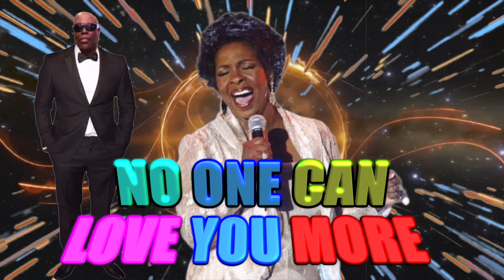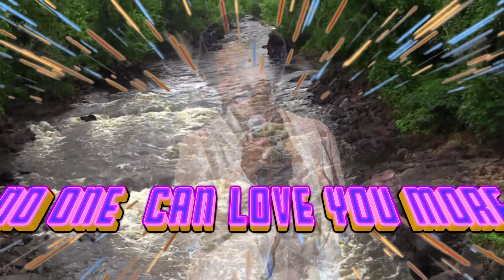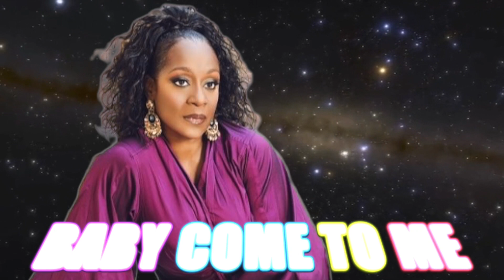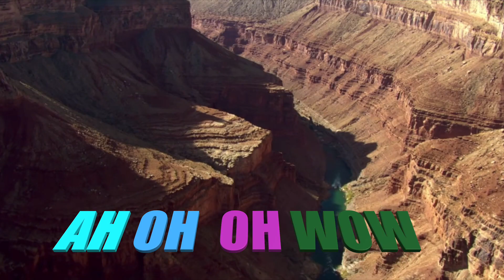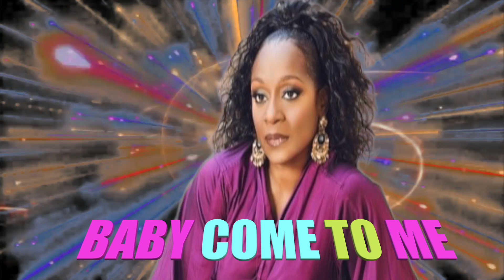NO ONE CAN LOVE YOU MORE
The technology of Logic Pro X and the creativity of Dj Kelly Kel have Gladys Knight, Regina Bell and Jennifer Hudson singing on the same track! This song features three Generations of supersonic soulful energy that will quench your thirst for great singing and great subject matter! "Ballads in
The House."